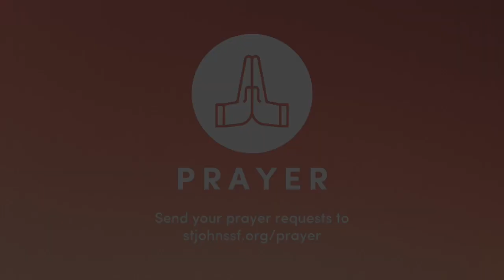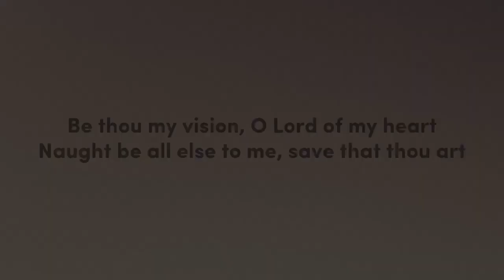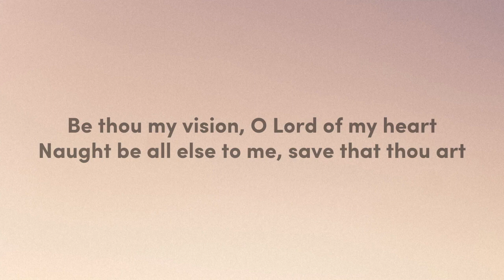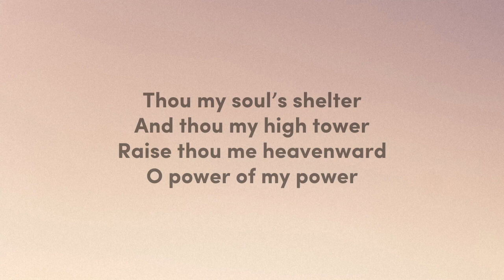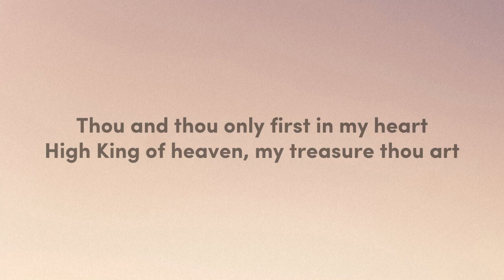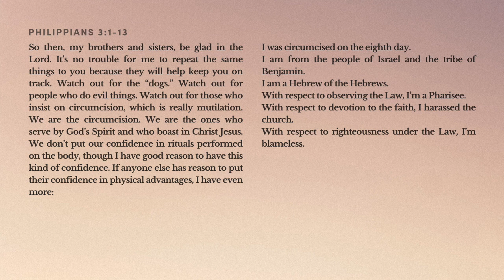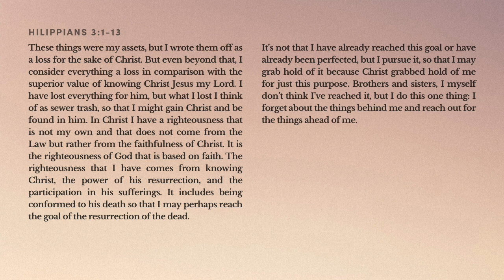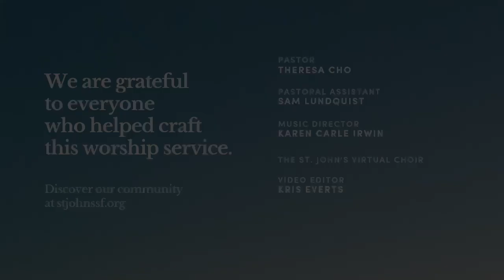St. John's Online Worship | Philippians: Paul’s Letter of Joy - Week 4 | May 15, 2022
Paul invites us to remain in the in-between space of our faith journey, reflecting on our past, present, and where God is leading us in the future.